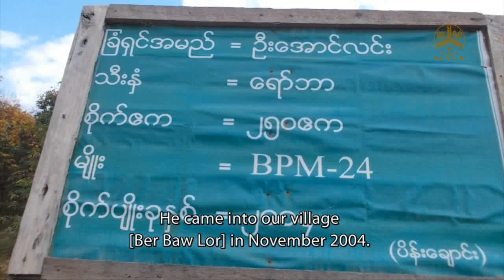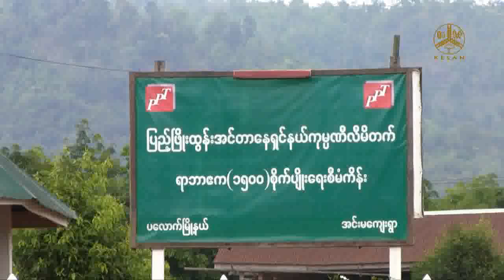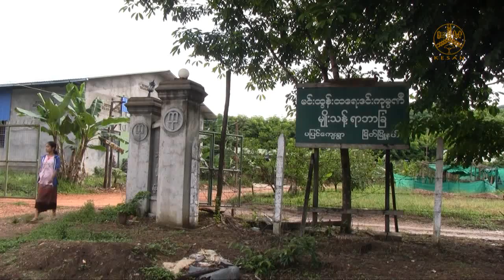Land grabs created displacement, poverty and caused negative environmental impact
This is a short documentary film which describes how land grabs create displacement, poverty as well as negative impact on the environment in Dawei division, Burma/ Myanmar. Under the former military regime, land grabbing became and it still a widespread systematic practice in Burma/Myanmar. Government bodies, particularly military units, seize large tracks of farmland usually without compensation.

Some of the land has been used for the expansion of military bases and new government infrastructure projects. Other areas are being used for commercial projects either run by the military or by the companies.